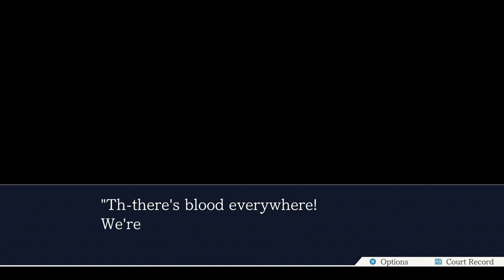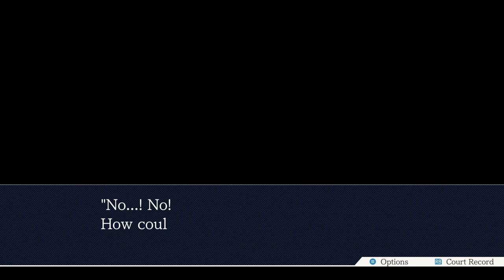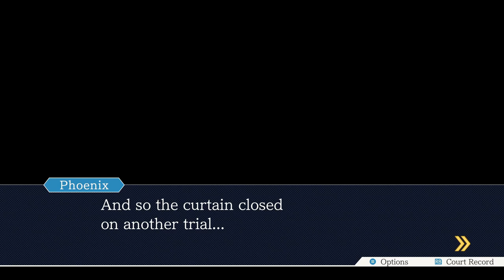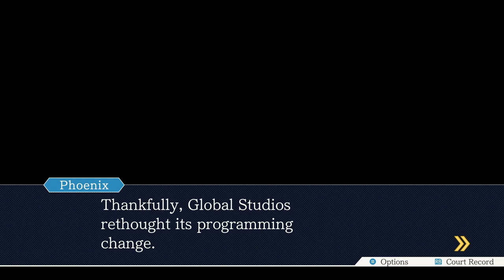Phoenix Wright: Ace Attorney Blind Episode 13: History Repeating Itself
Unnecessary Feelings???